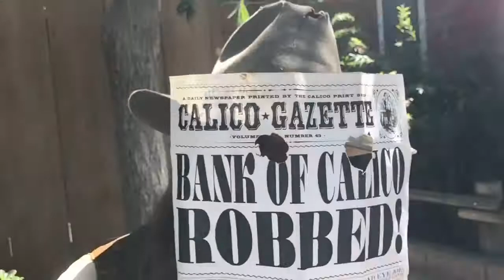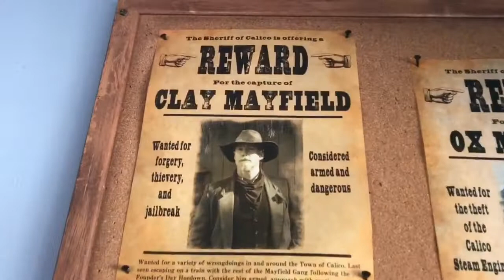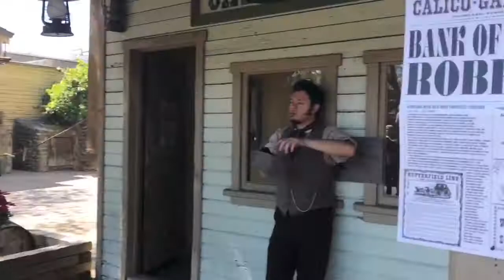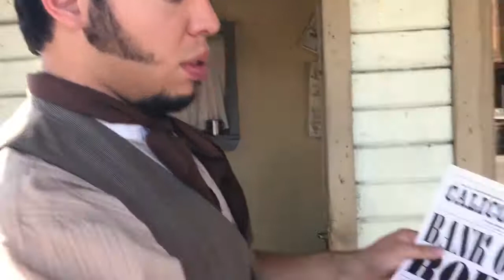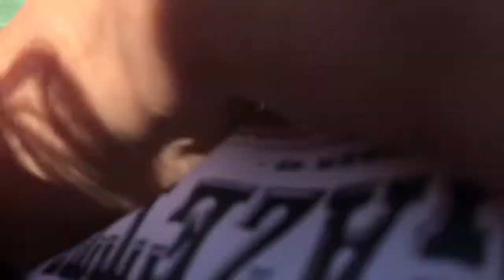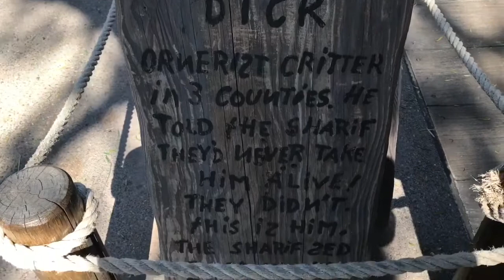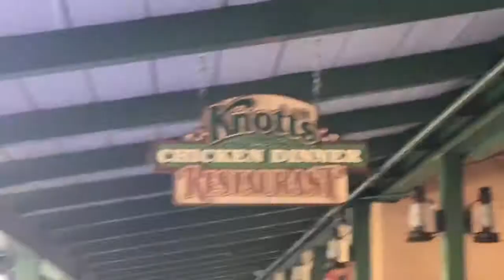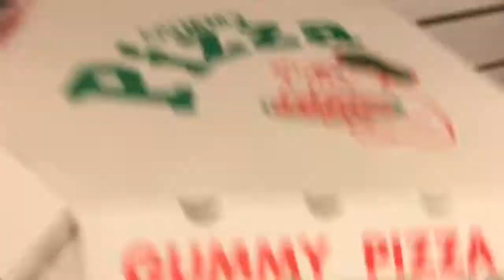Knott's Berry Farm | Ghost Town | Vlog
We have Knott's Berry Farm season passes so we go quite frequently. We spent most of the day in Ghost Town. This is my favorite part of Knott's, I think it's charming. I also like all the different characters that walk around Ghost Town and how you can interact with them. They have a "shoot out" between the town sheriff and some bandits. The best part of all is going to the Chicken Dinner Restaurant! Yum! :D